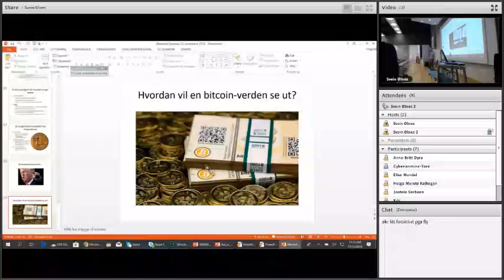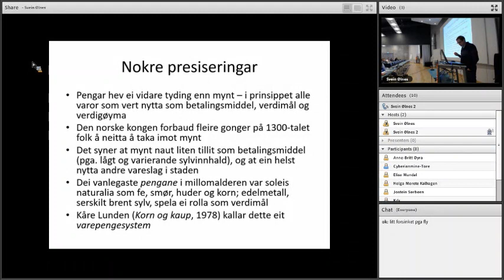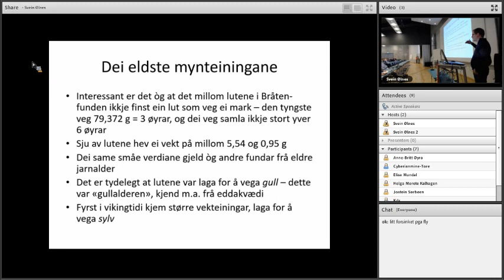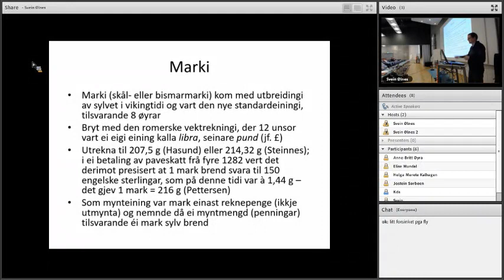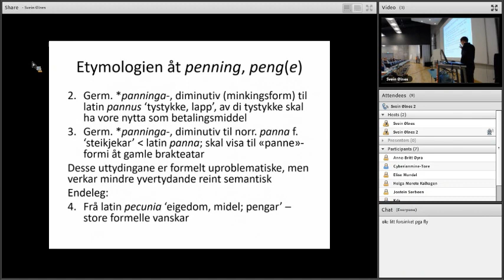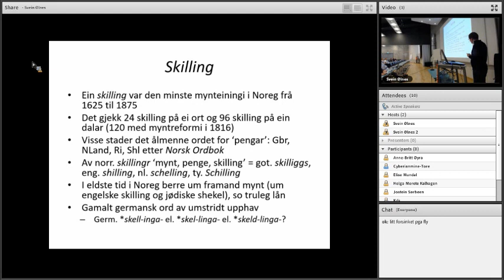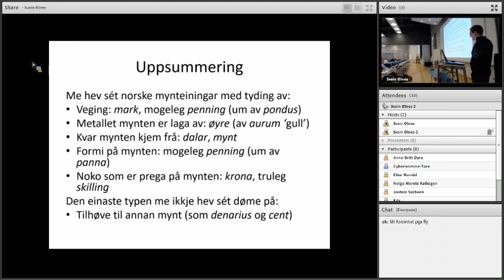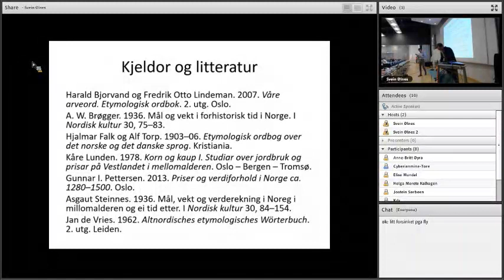Om pengar og språk - Klaus Johan Myrvoll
"Dalar og skilling, kronor og øyre. Um pengar og språk". Presentasjon av Klaus Johan Myrvoll på seminaret "Kva er pengar?" i Sogndal 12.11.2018